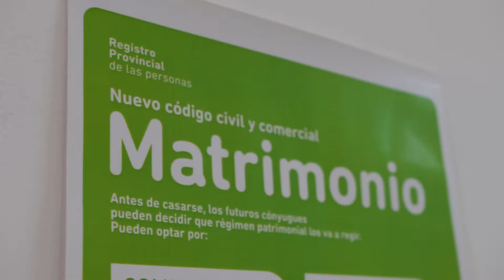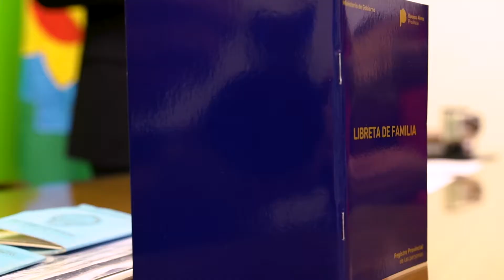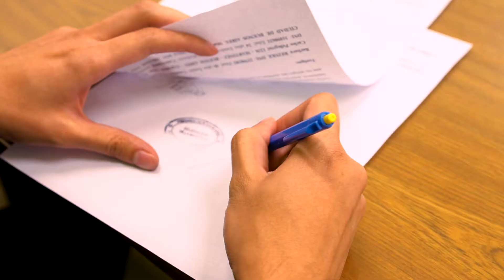Kari & Mati (...y Vicente) - el civil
El civil de Kari & Mati (y Vicente) en el registro de Villa Martelli.

🎶 Tim Halperin - Something Beautiful

Esto es PORKPIE⚡️